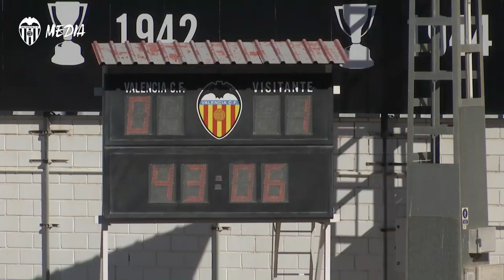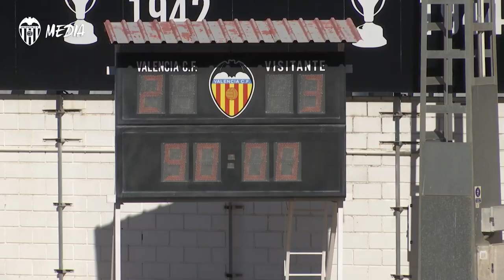EL VCF MESTALLA CAE DERROTADO ANTE EL ATZENETA UE (2-3)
El VCF Mestalla ha disputado en la mañana de este domingo el encuentro ante el Atzeneta UE correspondiente a la primera jornada de la segunda vuelta del Grupo III-B de Segunda División B. El partido se ha saldado con victoria visitante 2-3 en un encuentro muy trabado en la primera mitad y alocado por momentos en una segunda parte en que hubo 4 goles y se produjo el debut con el VCF Mestalla de las nuevas incorporaciones William .C y Bashiru .M.